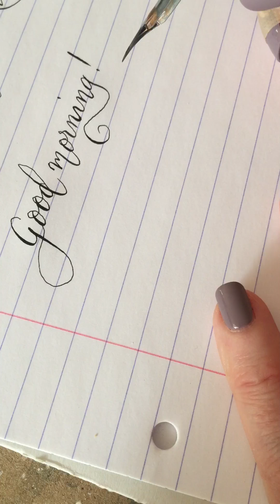Calligraphy Practice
A short demonstration of the alphabet